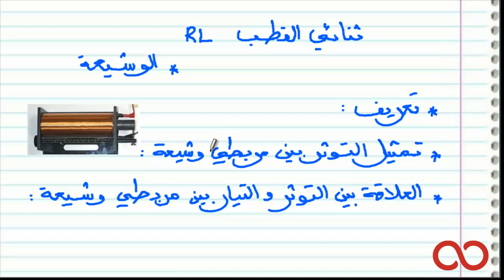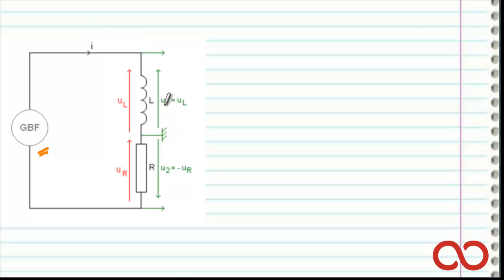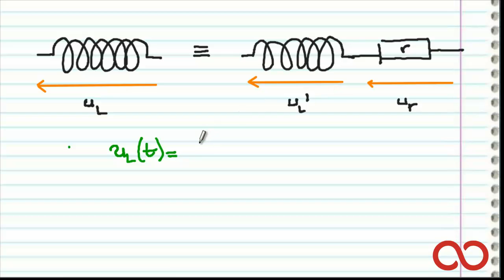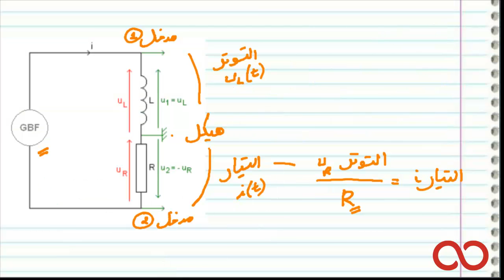السنة ثانية باكالوريا | ثنائي القطب RL - الوشيعة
هذا الفيديو يخص تلاميذ السنة ثانية باكالوريا  و يتضمن شرح شامل لدرس ثنائي القطبRL/الوشيعة
لاشتراك مع قناتنا، اضغطوا على الرابط التالي :